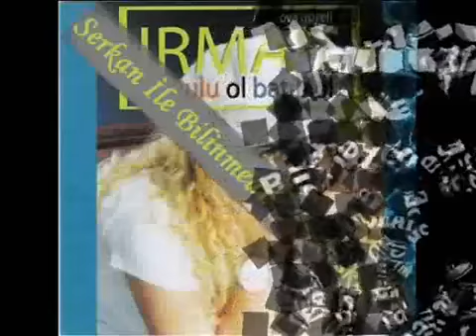Ova Güzeli Irmak - Aklımdan Çıkmıyorsun